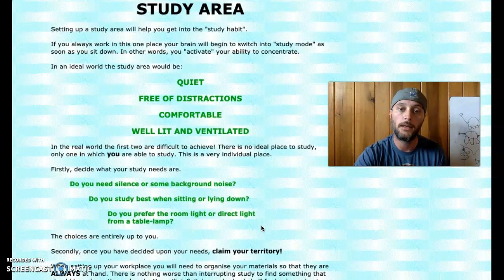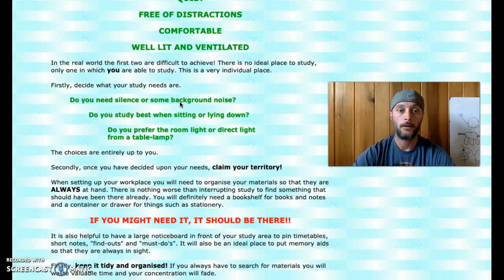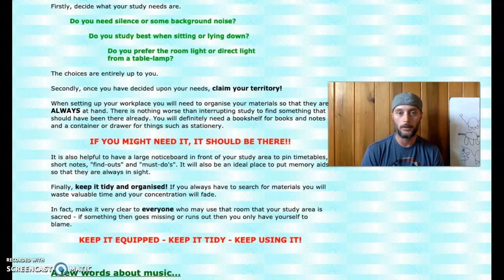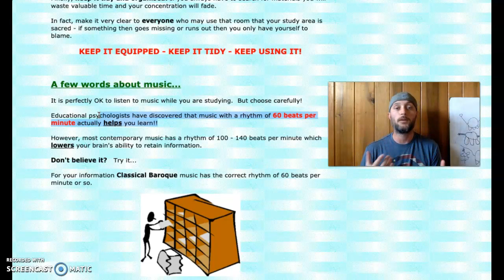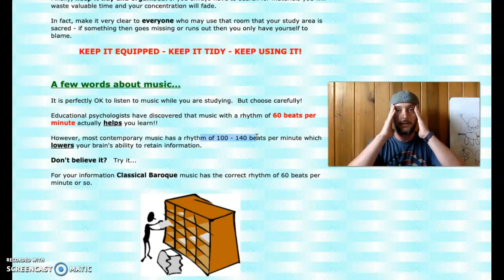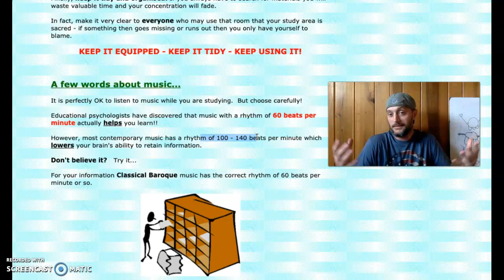Setting up your Study Area